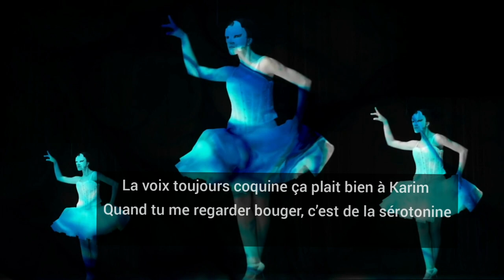État d'ivresse - Greeen Nana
C'est rien c'est juste un texte ambigu, une voix coquine sur une ambiance Lo-Fi et Trap

prod par @darklouloubeats